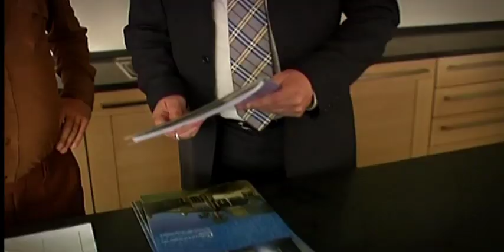Kristian Valen - Geir som eiendoms megler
Geir som eiendoms megler.